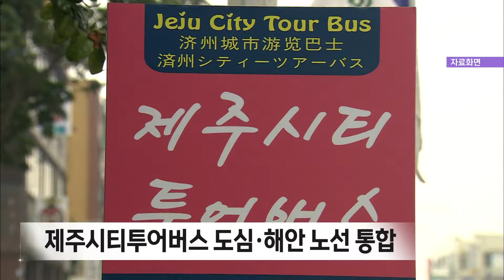제주시티투어버스 도심·해안 노선 통합